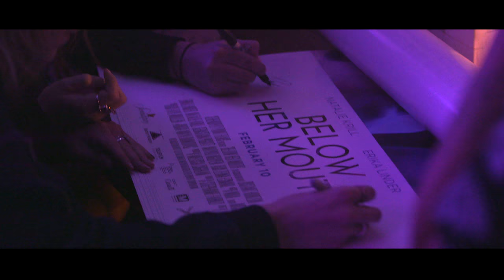Montreal HER + Below HER Mouth Party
Last February 11 in Montreal, we hosted the official release afterparty for this year's sexiest lesbian film Below Her Mouth​. Actresses Erika Linder​,  Natalie Krill, the crew and our CEO Robyn Exton​ were in attendance. Needless to say it was a BLAST! Check out the footage.